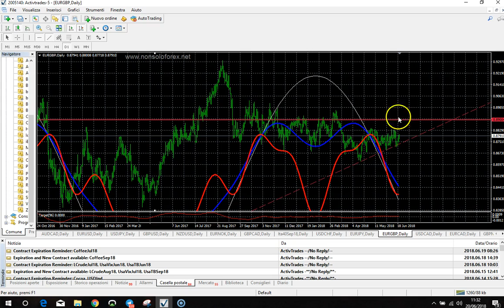EURGBP. ANALISI CICLICA E ANALISI TECNICA